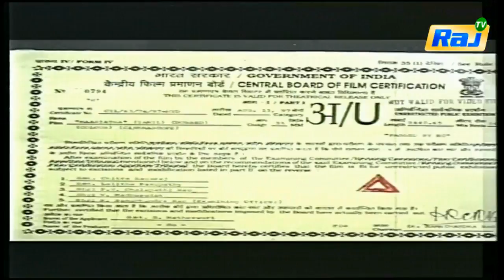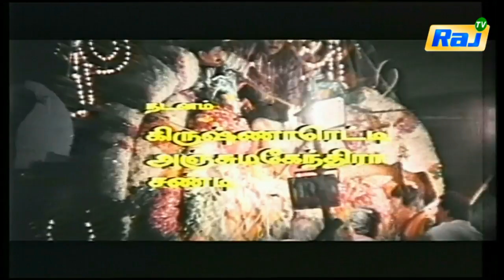Mariyatha Full Movie Part 1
Category
        People & Blogs
    License